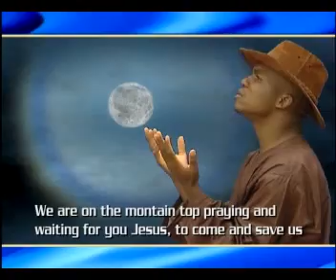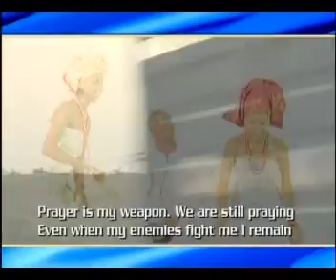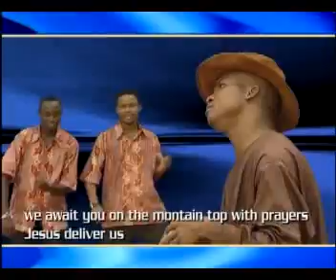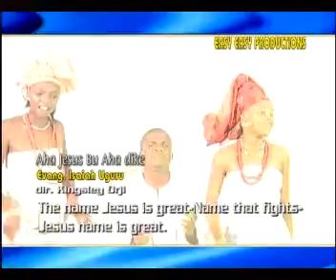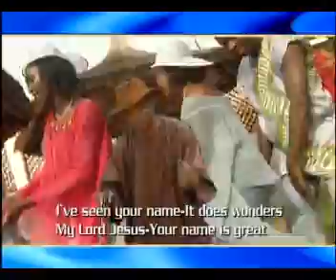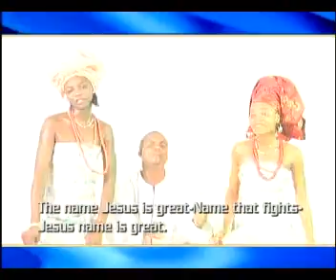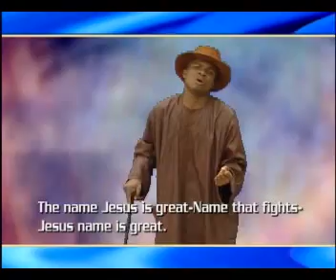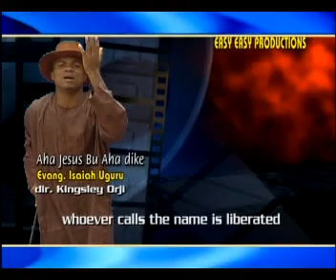Evang Isaiah Ugwu - Anyi No N'elu Ugwu Epere (Official Video)